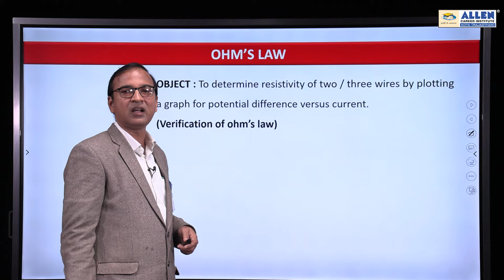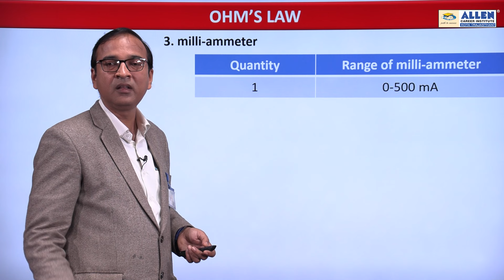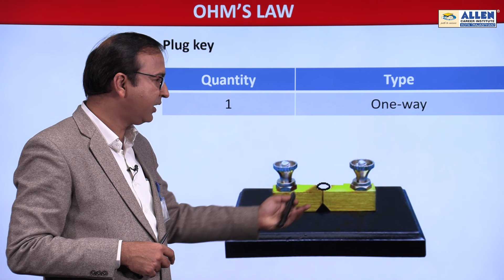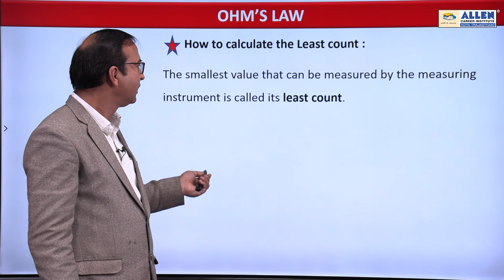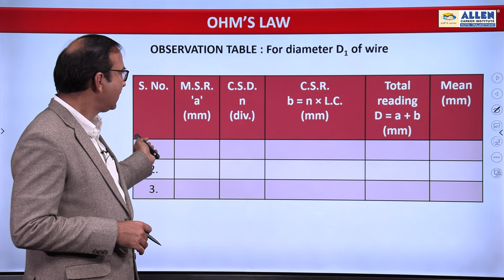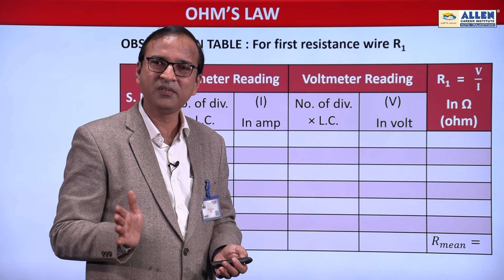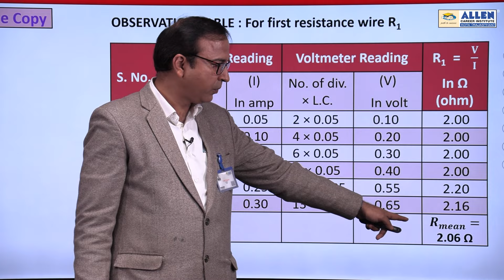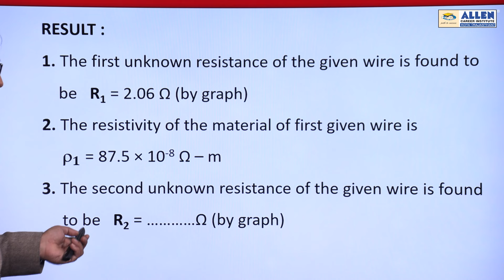➡️ OHM'S Law Experiment for Board | Complete Video to Understand Practical | ALLEN Career Institute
➡️ The road to board exam success begins with dedicated preparation and practicals.

👉🏻A well-prepared approach for Practicals & Theory is the key to success on your board exam. To make sure you're ready, we bring you an informative video by "Vivek Taparia Sir" on Ohm's Law for last-minute preparation of board exam practicals.

📍 It's a must-watch video to prepare for PRACTICAL for the 12th Board exam.